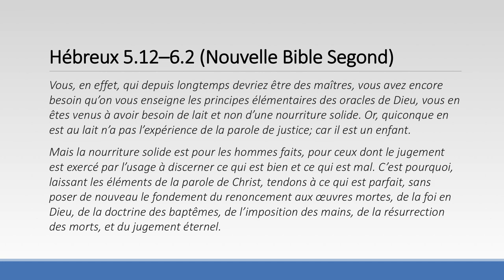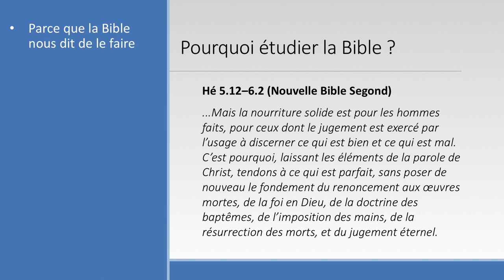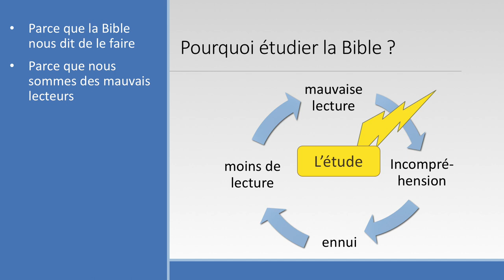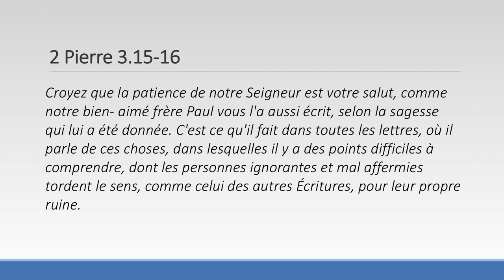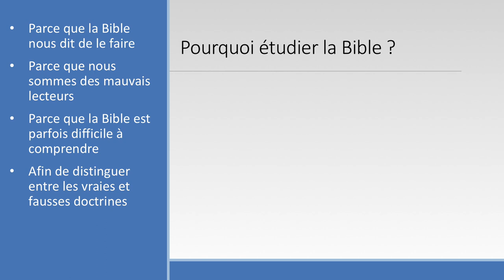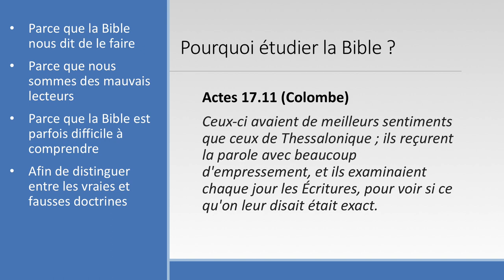Pourquoi étudier la Bible?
Cette vidéo explique l'importance de prendre le temps d'étudier la Bible et individuellement afin de s'ouvrir à la volonté de Dieu pour nos vies.

Extrait de la leçon 1 de la classe biblique «Le monde des évangiles», offerte gratuitement sur: